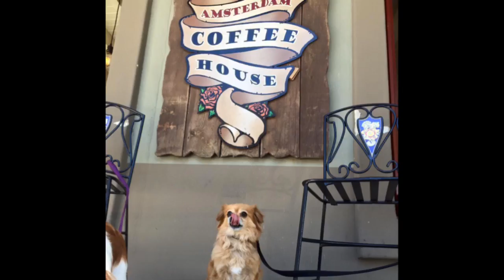Tony Meyer the Dog's Bucket List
Tony Meyer the dog was recently given less than a year to live. Check out this Paso Robles pup's local bucket list adventures, including paddle boarding in Avila Beach. Video by Tonya Strickland.